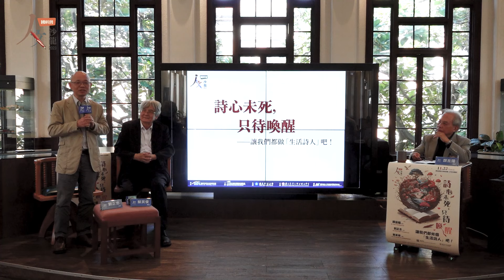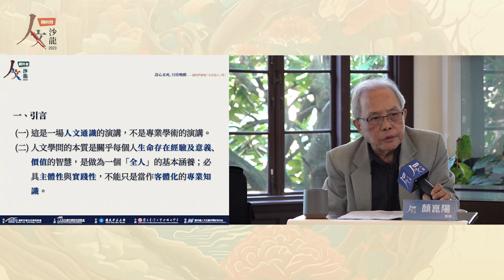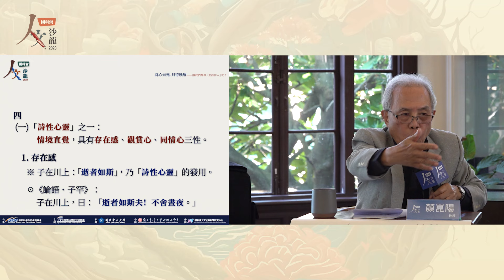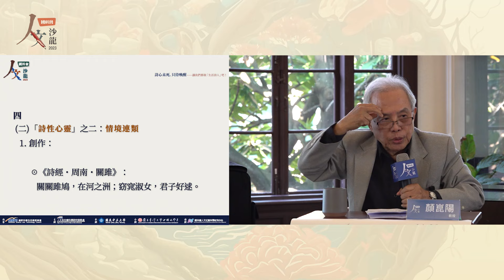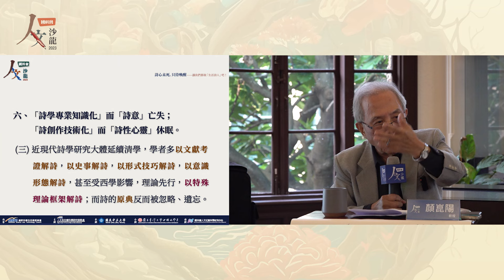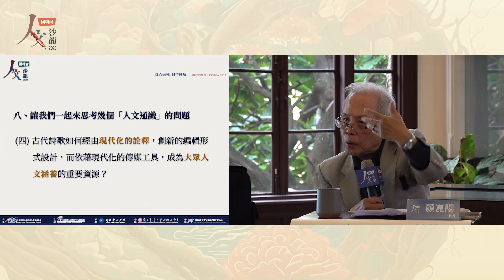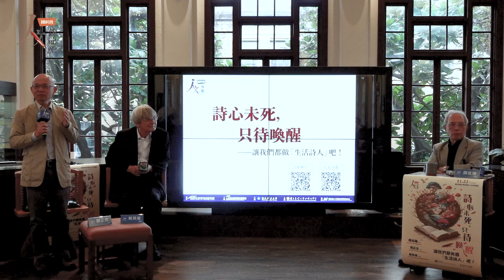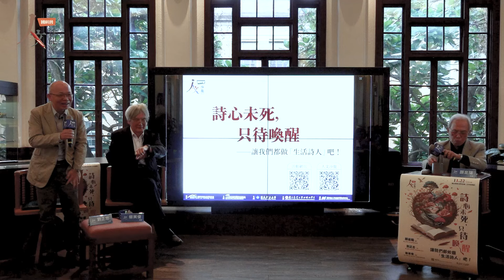「詩心未死，只待喚醒——讓我們都做個『生活詩人』吧！」顏崑陽教授--國科會人文沙龍系列講座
【講座摘要】
「詩」原生於人們感物起情、緣事而發，不離日常生活。這就是「興」，「興」是人性所本具「能感」的「詩心」。清代以降，「詩」被客觀知識化，「詩學」大盛而「詩心」休眠。然而詩心未死，只待喚醒；讓我們都回到日常生活，喚醒「詩心」，做個「生活詩人」。
講 者｜顏崑陽（國立東華大學榮譽講座教授）
主 持｜劉正忠（國立臺灣大學中國文學系教授兼系主任）
與 談｜蔡英俊（國立清華大學中國文學系台積電榮譽講座教授）
活動地點｜台北市/臺灣大學校史館
活動時間｜2023年11月22日
人文沙龍計畫主持人｜陳國榮（國立中正大學外文系教授）
指導單位 | 國家科學及技術委員會
主辦單位 | 國家科學及技術委員會人文及社會科學研究發展處
承辦單位 | 國立中正大學
合辦單位 | 國立臺灣大學中國文學系
協辦單位 | 國科會人文社會科學研究中心
00:00 國科會人文沙龍 劉正忠教授開場
03:15 顏崑陽教授演講
14:42 引言
22:58 「興」是「詩性心靈」
33:21 情境直覺
48:06 情境連類
54:49 詩性直覺
1:01:58 詩意亡失
1:15:38 詩心未死 只待喚醒
1:27:33 蔡英俊教授與談
1:40:54 問答時間